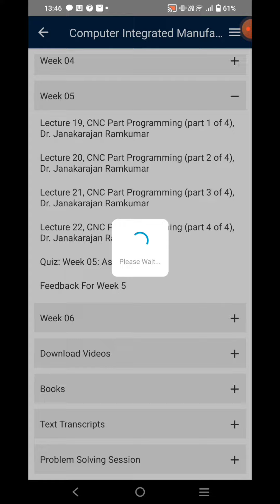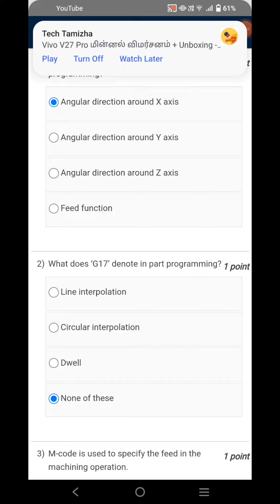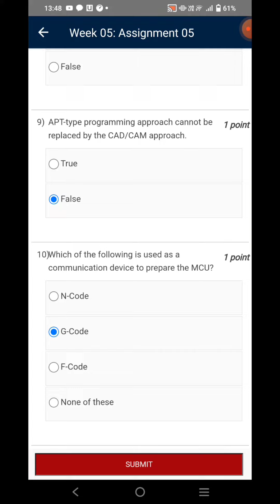Computer integrated Manufacturing | Week 5 Quiz | Assignment 5 Solution | NPTEL | SWAYAM 2023